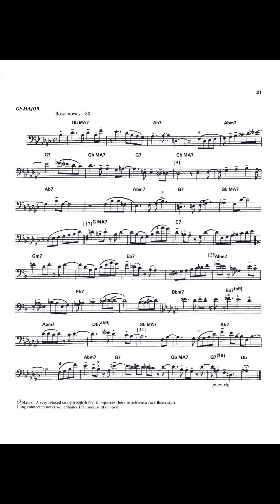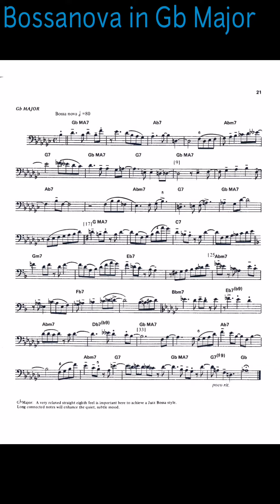Bossanova in Gb Major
Jazz Trombone Etude
Play Along
with Trombone Solo